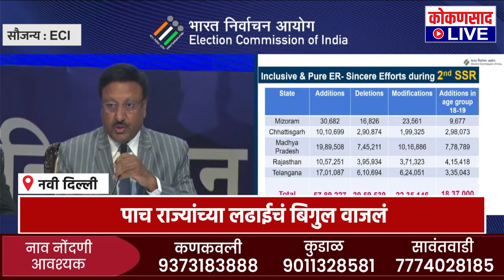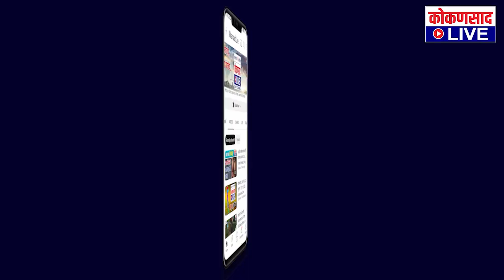पाच राज्यांच्या लढाईचं बिगुल वाजलं...!